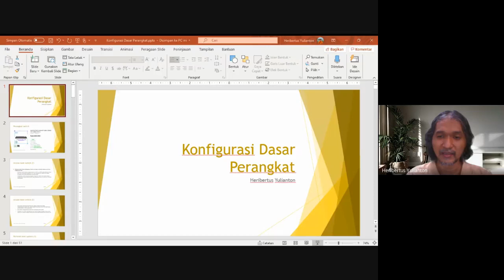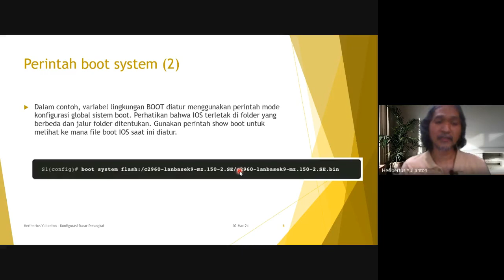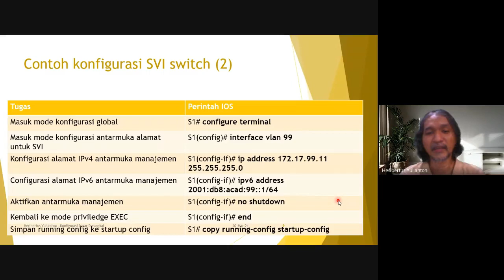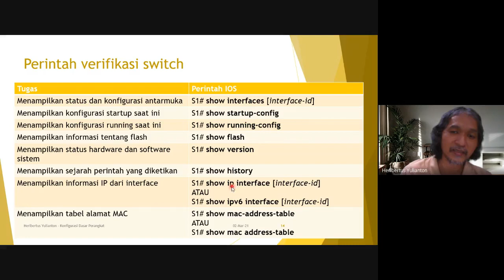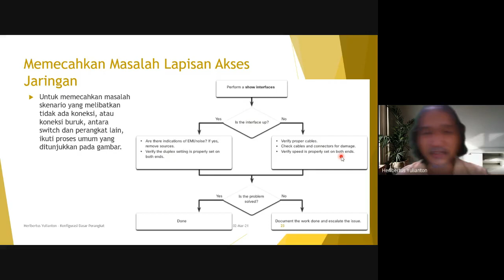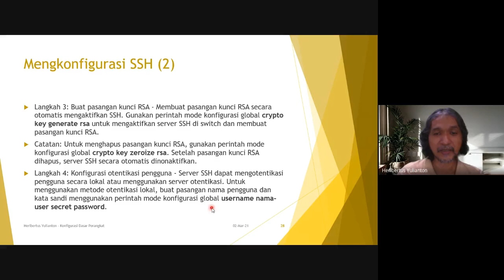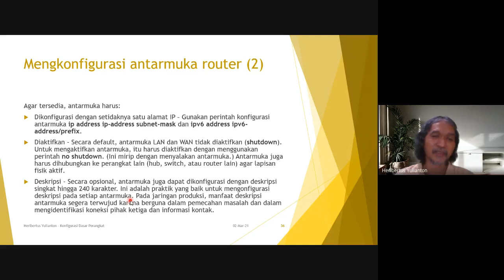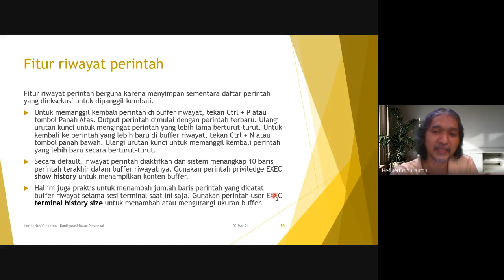Konfigurasi Dasar Perangkat | 21.03-02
Kuliah Desain Manajemen Jaringan pertemuan pertama dengan materi Konfigurasi Dasar Perangkat

00:00 Pengantar
01:25 Mengkonfigurasi Switch dengan Pengaturan Awal
23:12 Mengkonfigurasi Port Switch
38:21 Akses Remote Secara Aman
51:26 Konfigurasi Router Dasar
1:00:05 Memverifikasi Jaringan Terkonekasi Langsung